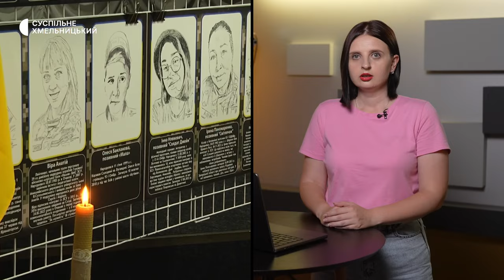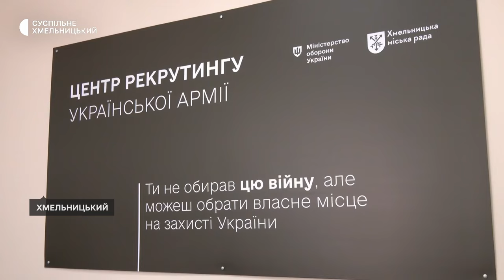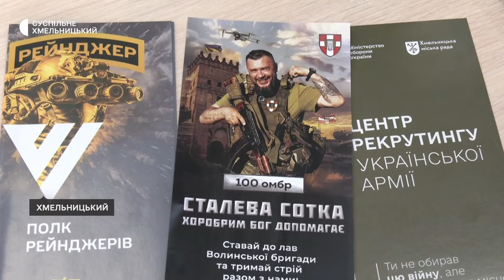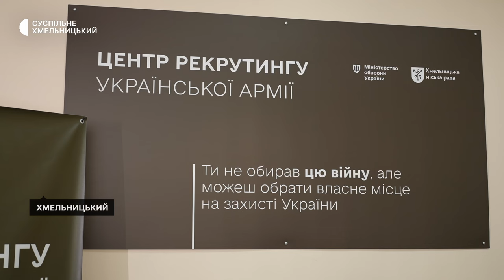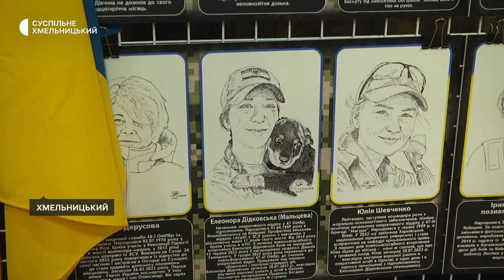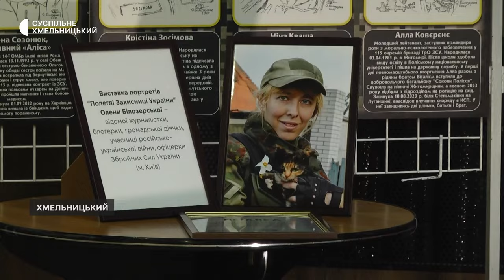Як стати новобранцем, безготівкова оплата за проїзд, виставка портретів | 19.07.2024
- Як стати новобранцем? У Хмельницькому відкрили першим в області рекрутинговий центр української армії

- Безготівкову оплату за проїзд в електротранспорті запровадили в обласному центрі

- Виставку портретів «Полеглі захисниці України» відкрили у Хмельницькому